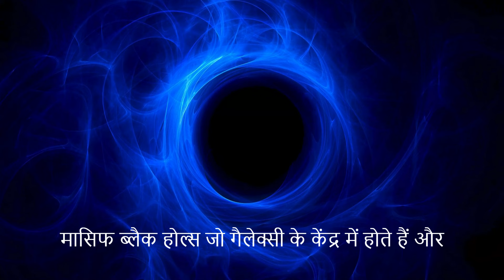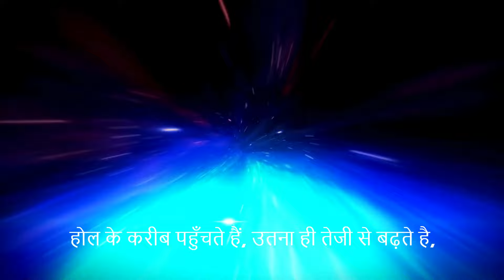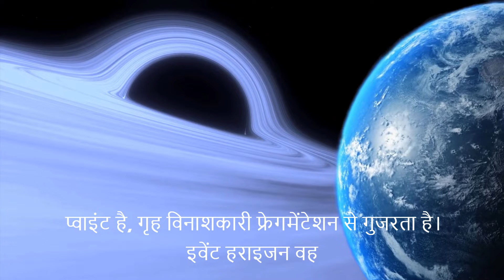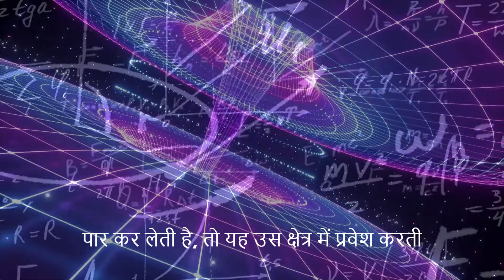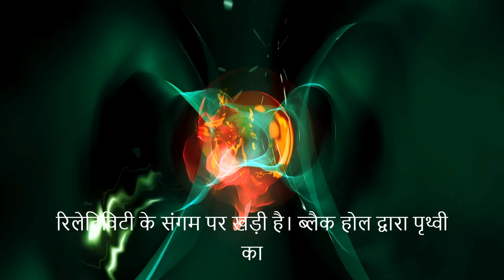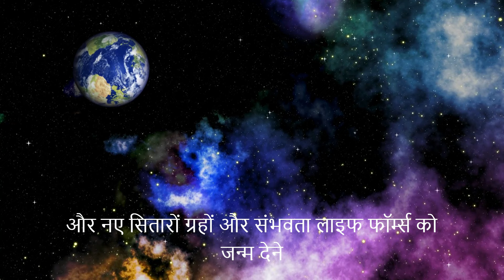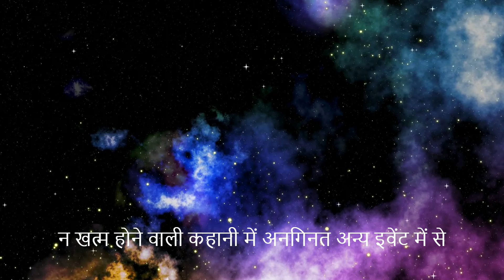क्या होगा जब पृथ्वी ब्लैक होल में समा जाएगी? | ब्लैक होल की खौफनाक सच्चाई!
इस वीडियो में हम एक बेहद रोचक और खौफनाक सवाल का जवाब तलाशेंगे: क्या होगा अगर पृथ्वी एक ब्लैक होल में समा जाए? हम ब्लैक होल की अनोखी दुनिया में उतरेंगे, जहां विज्ञान के नियम टूट जाते हैं और वास्तविकता बदल जाती है। जानिए कैसे ब्लैक होल पृथ्वी को निगल सकता है, क्या होता है जब हम इवेंट होराइजन पार कर लेते हैं, और इस पूरे ब्रह्मांडीय संकट का हमारे लिए क्या मतलब हो सकता है।

अगर आपको ब्रह्मांड के रहस्यों में दिलचस्पी है, तो इस वीडियो को लाइक करें, अपने विचार कमेंट्स में साझा करें, और चैनल को सब्सक्राइब करें ताकि आप ऐसे ही और भी अद्भुत वीडियो से जुड़े रहें।